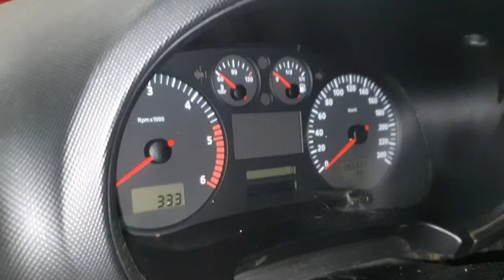Solucionar el porque mi coche no arranca Rele 109 Seat Toledo Mk2 1900TDI AHF 110Cv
- Rele 109
- Sensor de cigueñal
- Maletin de vasos 12 caras 8-36 mm
- Maletin Puntas Torx y Spline
- Maletin de 12vasos Allen
- Maquina de Diagnosis
- Aflojalotodo WD40
- Fuelle universal de transmision
- Alicates de cable
- Iman Flexible BGS 0,5Kg Fuerza elevacion
- Fijador de tornillos
- Formador de juntas
- Juego de 12 llaves combinadas 6 a 22 CV
- 18 piezas Juego de destornilladores
- Maletin de carraca Kit 108 unidades
- 40 Bits Torx, Hex y XZN Spline en maletín
- Llave filtro de aceite de lazo
- BANDEJA RECOGEDORA DE ACEITE
★★★★★ Paso 5: Si alguno o algunos de mis videos te ayudo en la reparacion de tu coche o has sido capaz de realizarlo con mis indicaciones.